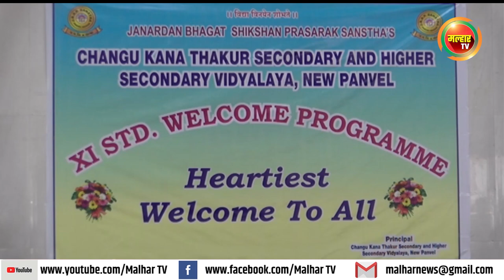अकरावी कला वाणिज्य आणि विज्ञान शाखेतील विद्यार्थ्यांचे अतिशय उत्साहात स्वागत !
जनार्दन भगत शिक्षण प्रसारक संस्थेच्या चांगू काना ठाकूर उच्च माध्यमिक विद्यालयात सोमवारी बारावीच्या विद्यार्थ्यांकडून अकरावी कला वाणिज्य आणि विज्ञान शाखेतील विद्यार्थ्यांचे अतिशय उत्साहात स्वागत करण्यात आले. हा कार्यक्रम संस्थेचे संचालक संजय भगत यांच्या अध्यक्षेतेखाली संपन्न झाला !!malharnews